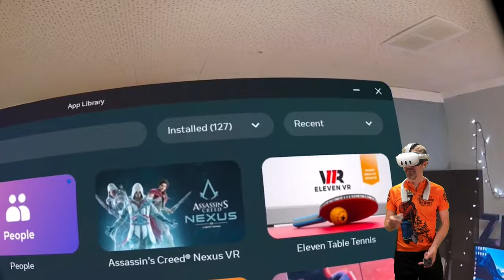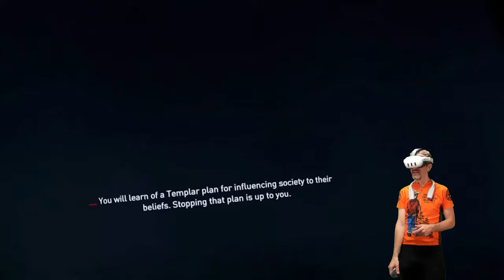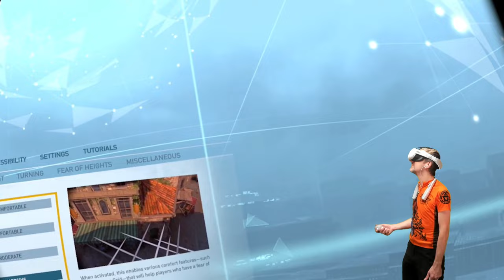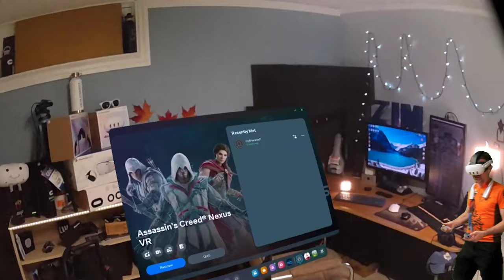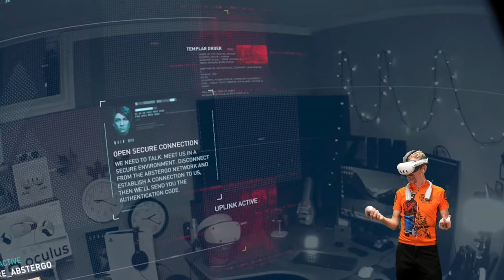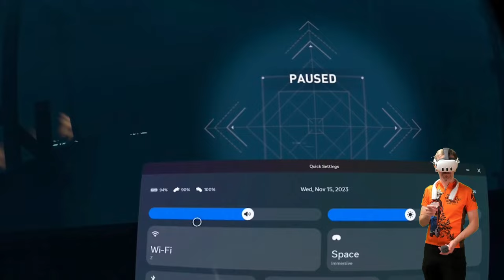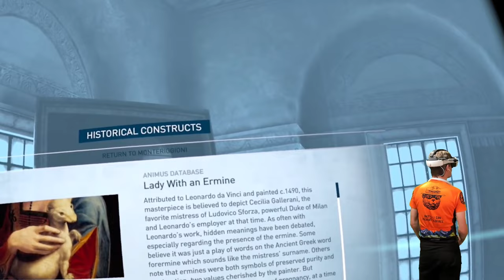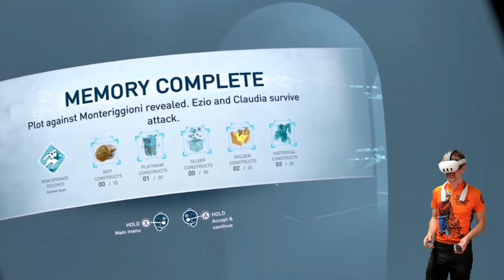2 HOURS of Assassins Creed Nexus VR on Meta Quest 3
ZIM's very first time in an Assassin's Creed game.

For fellow audiophiles, my apologies for the 'soapy' audio.  I was trying out a new noise filter and personally, I'm not a fan.  So, I've now reverted.